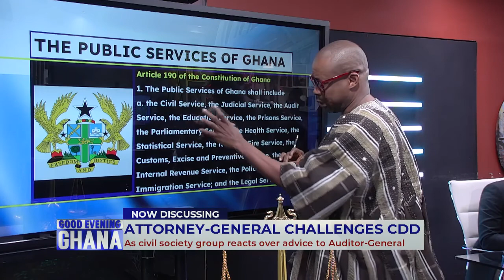Attorney General responds to CDD on Au-G's reports